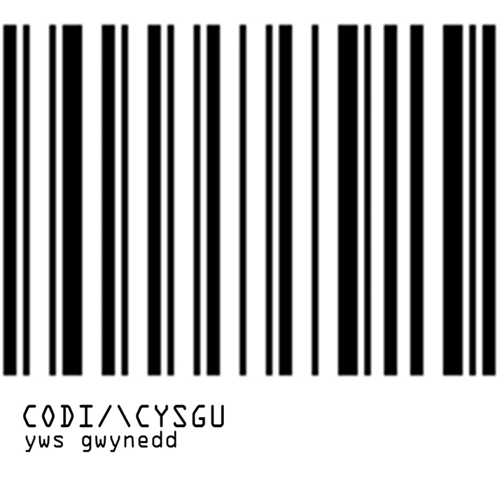Gola Ola'r Dydd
Gola Ola'r Dydd · Yws Gwynedd

Codi /\ Cysgu